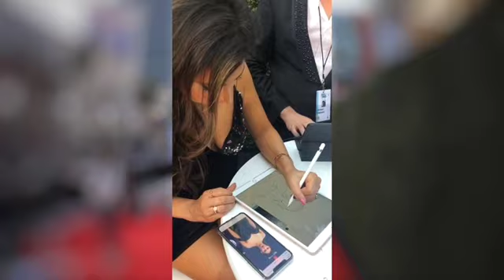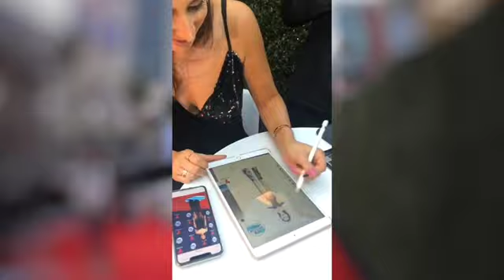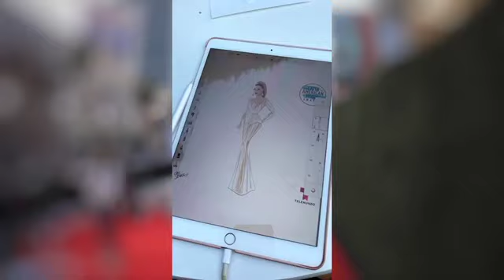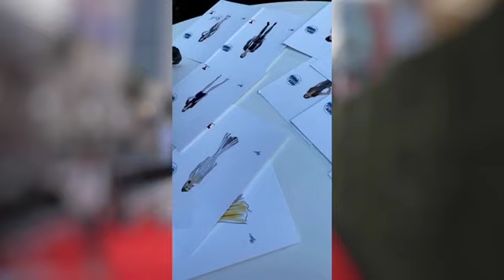FOLLOW ME AROUND: LATIN AMA RED CARPET | Fashion Blogger Illustrator, BTS, GWM, Celebrity Sketching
Get ready with me and follow me around, setting up, behind the scenes, and on the red carpet as me and my Chic Sketch team prepares for and sketches the hottest stars on the Latin AMAs red carpet! As the co-founder and lead fashion illustrator of Chic Sketch, I get VIP access to the hottest events and I'm taking you with me!